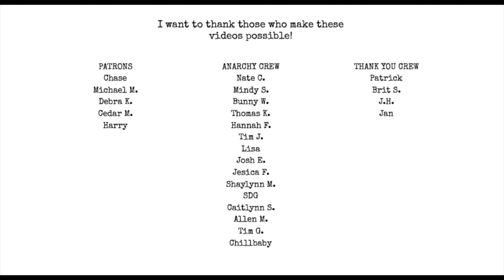How I Price my Chapbooks & Zines | Scarcity & Rarity | I Hate Matt Wall Poetry Podcast ep 48 [AUDIO]